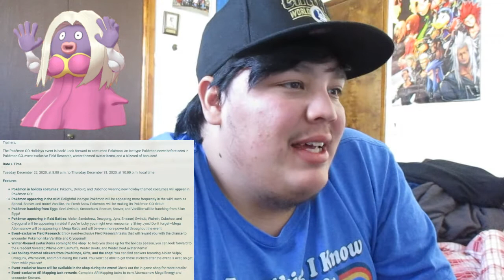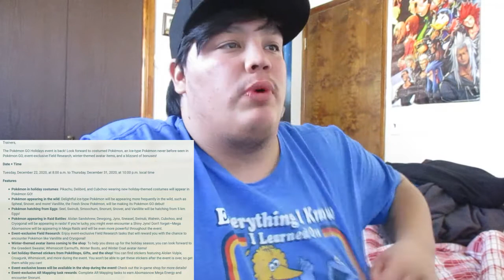Pokemon Go: Christmas Event Finally Announced